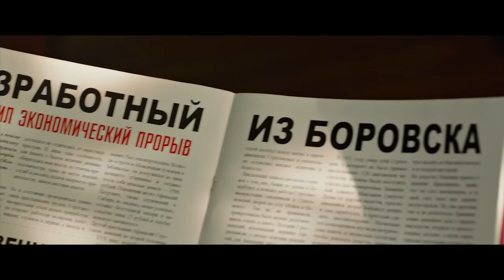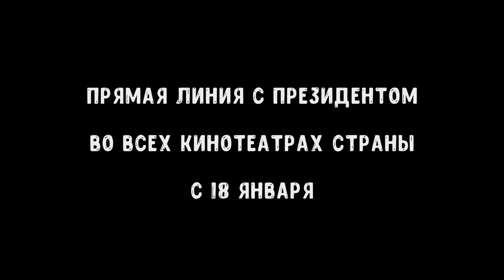Каникулы президента — Трейлер 2017 (комедия)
• Страна: Россия
• Дистрибьютор: Люксор
• Режиссер: Илья Шерстобитов
• Жанр: комедия

• В главных ролях: Гоша Куценко, Евгений Сидихин, Настасья Самбурская, Дмитрий Грачев, Дмитрий Дибров, Анна Цуканова-Котт

Устав от рутины, Президент решает отправиться на каникулы в гордом одиночестве, чтобы отдохнуть в Крыму, а заодно свободно пообщаться с народом. Понимая, что остаться инкогнито и улизнуть от заботливых коллег будет сложно, он прибегает к услугам гримера. Но его новый облик точь-в-точь совпадает с наружностью Валерия из N-ска, который скрывается от коллекторов по путевке матери в крымском санатории…